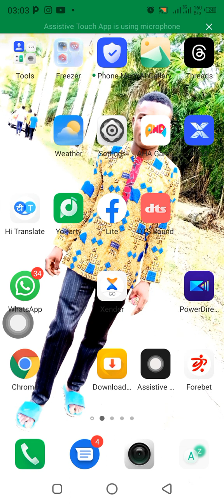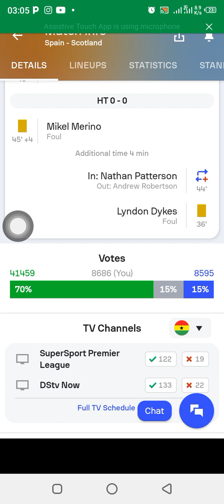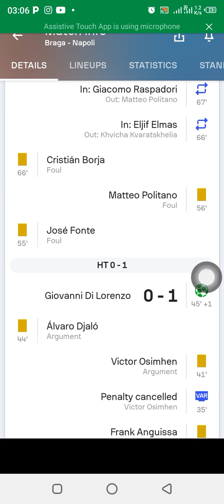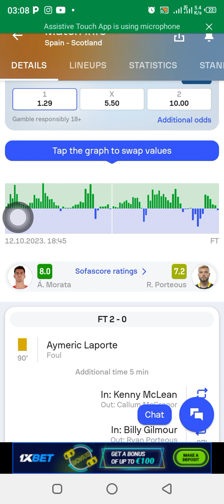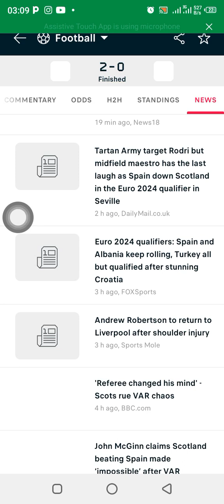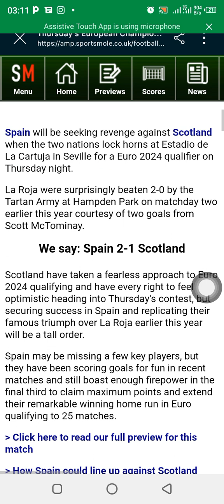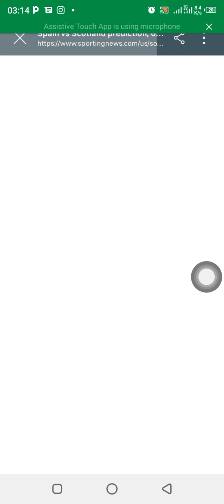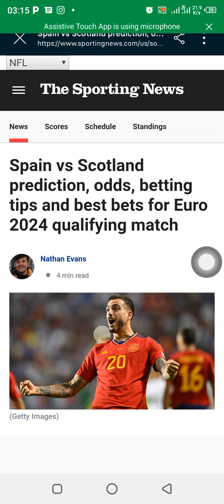2 Best Football Predictions Apps To unlock More Winnings in 2024 Betting Season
Related Search:
Best football predictions site
Best soccer prediction site
Betting tips
Betting tips app
Football predictions
Football predictions today
Predictions app
best betting app
best football prediction app
bet app
bet predict
football predictions today 1xbet
free correct score betting tips